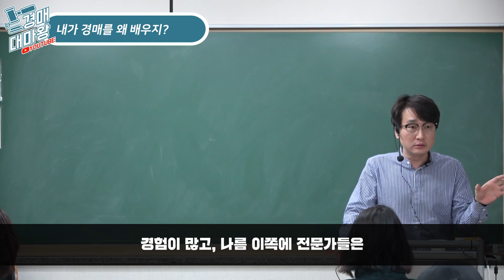[부동산경매강의] 내가 경매를 왜 배우지? 목적을 잊으면 목표를 이룰수 없다!